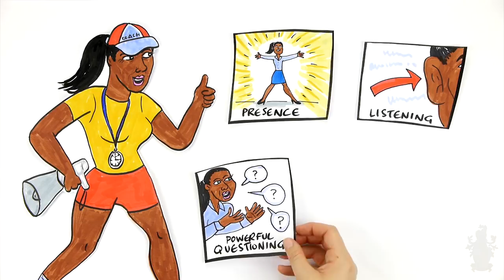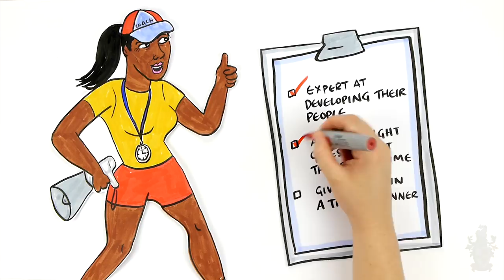To coach, to mentor, or both?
A short animation exploring the differences between coaching and mentoring and their relevant applications.